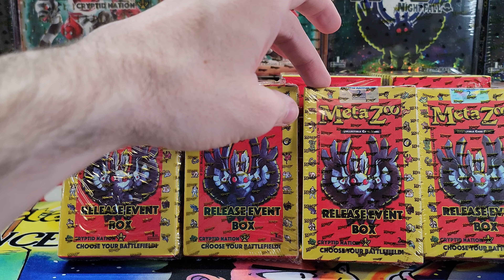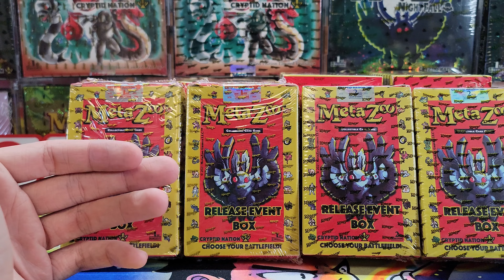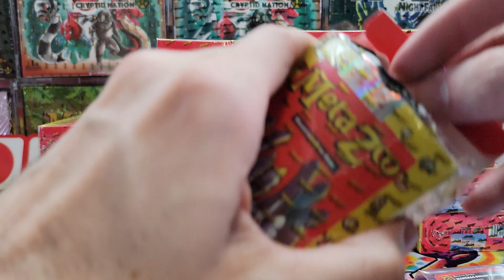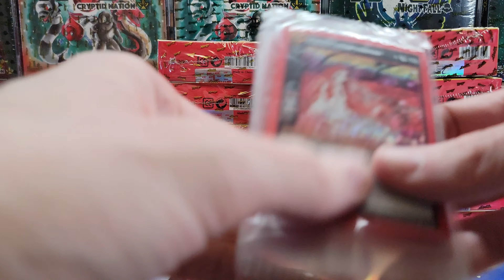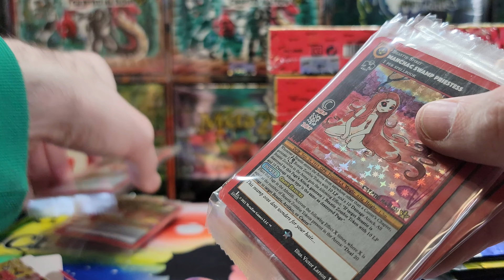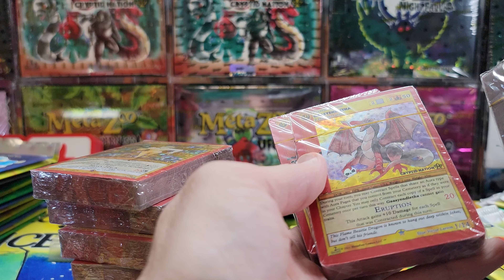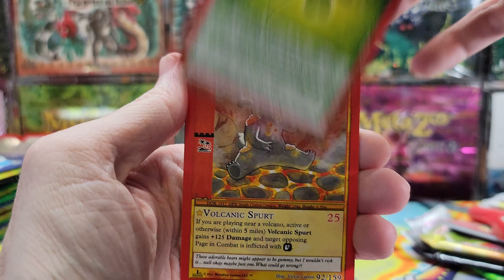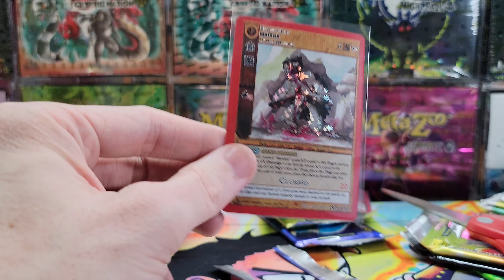MetaZoo Cryptid Nation 1st/2nd ed Gaasy Hunting! 20x REBs | Can We Profit Off CardShopLive?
In this video we open up 10x 1st ed REBs and 10x 2nd ed REBs from a clearance sale on Cardshoplive. Can we make a profit?

Chapters:

0:00 Intro
4:30 1st ed Gaasy Hunting
6:20 2nd ed Gaasy Hunting
9:00 1st ed Pack Openings
11:00 Outro